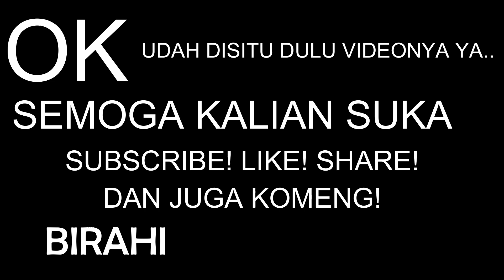#5 EH BUSET! SAINGAN GUA BANYAK!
Don't forget to smile :D